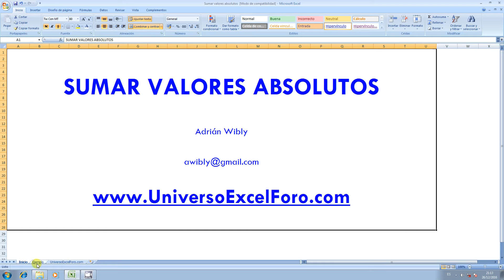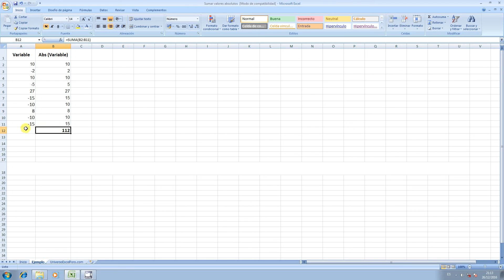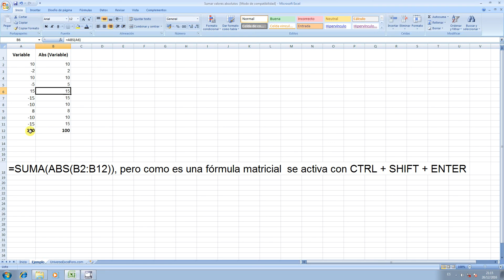SUMA de VALORES ABSOLUTOS en Excel ➕ [FORMULA]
En este video muestro una fórmula matricial para calcular la suma de los valores absolutos de un rango de celdas.